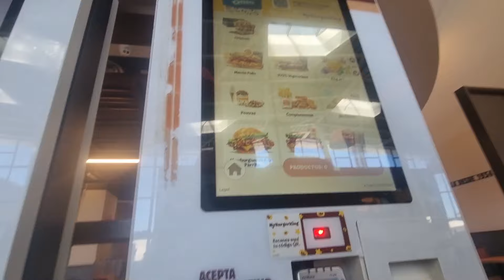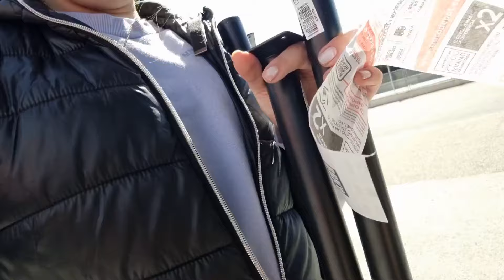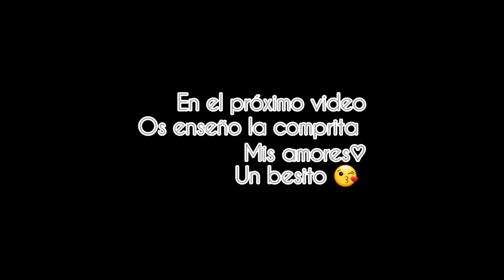Nos vamos de compras Sólitos/ NOS ACOMPAÑAIS?¿vlog